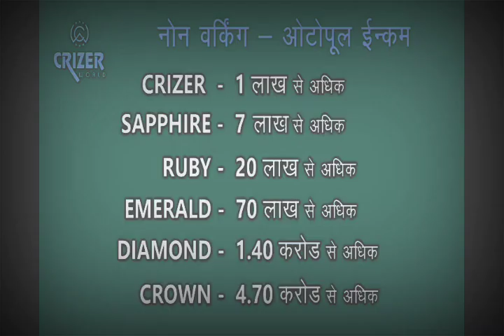Gtu Remedial Result कब आएगा | Gtu Mass Promotion Results | Gtu Exam News | Gtu Exam News Today